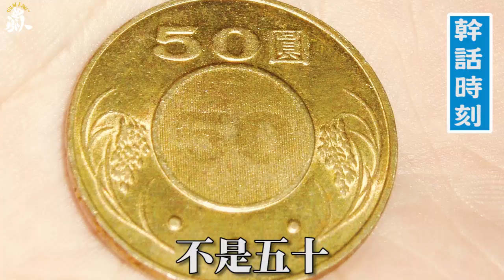🃏｜異鄉人Tell Me a Joke｜「體育課收器材」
～歡迎追蹤訂閱～

😍覺得幹話是必備的了! 在星期五的夜晚
再次給你鄉人滿滿的幽默跟愛~👏👏👏

▶️笑話轉自 田老師崔主任韓教官 所提供